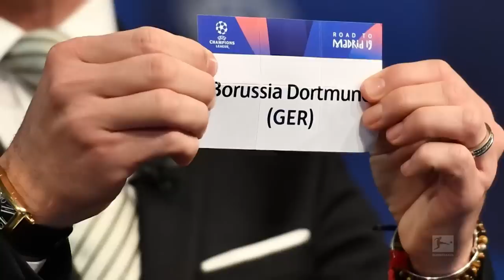Axel Witsel vs. Mario Götze - Borussia Dortmund's Whisper Challenge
The Whisper Challenge with Axel Witsel and Mario Götze - Who's the better lip reader?

Communication between football players on the pitch is one of the keys to success, but it's also just as important off the pitch too. We put the Bundesliga stars to the test and see how they understand each other when they can't hear anything. In our Whisper Challenge they need to deduce three phrases being spoken. Who's the better lip-reader, Axel Witsel or Mario Götze?